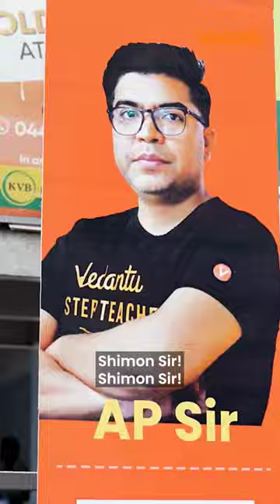Is IIT Worth the Efforts?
𝐂𝐥𝐢𝐜𝐤 𝐨𝐧 𝐭𝐡𝐞 𝐥𝐢𝐧𝐤 𝐛𝐞𝐥𝐨𝐰 𝐭𝐨 𝐑𝐞𝐠𝐢𝐬𝐭𝐞𝐫 𝐟𝐨𝐫 𝐨𝐮𝐫 𝐅𝐑𝐄𝐄 𝐌𝐕𝐒𝐀𝐓 𝐄𝐱𝐚𝐦 It''s good news for students of Tamil nadu .
Now you can visit Vedantu's Information Center at Chennai for direct career counselling from experts -
Fill the form now to knoe the details-